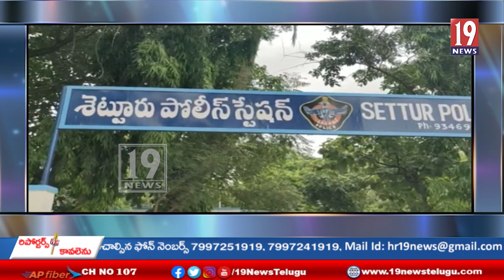కన్నడ సినీ హీరో శశి కుమార్ తండ్రి GV రాజ్ ప్రకాష్ అమాయక రైతుల భూమి ఆక్రమణ-అనంతపురం జిల్లా